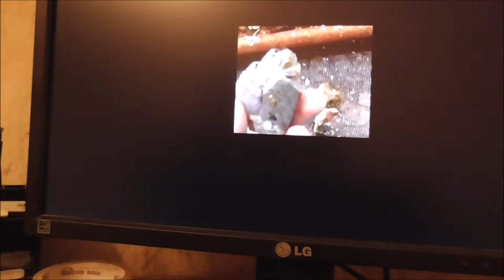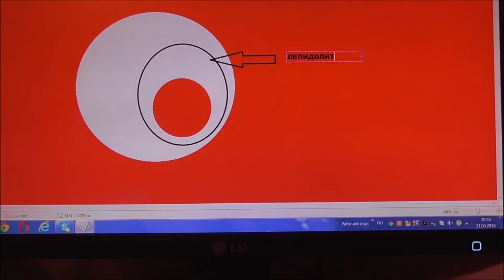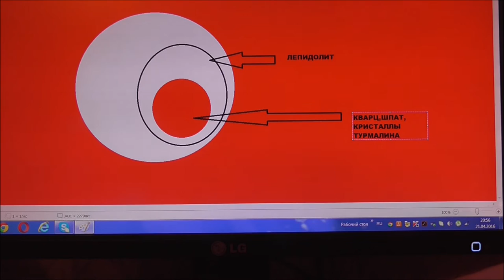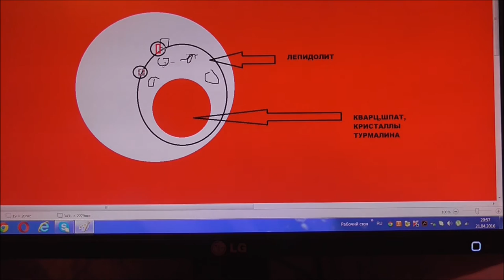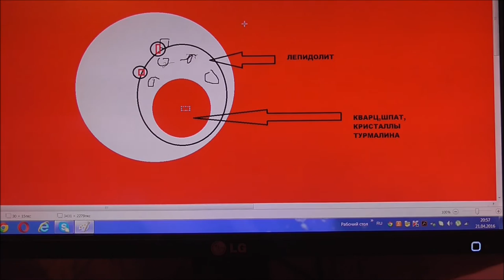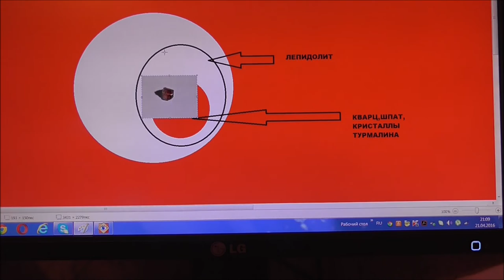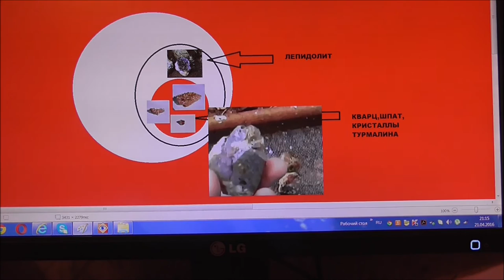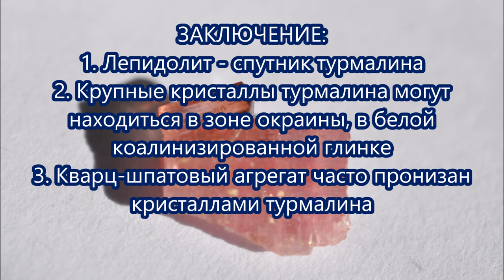Как найти кристалл ТУРМАЛИНА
Попытка показать как найти турмалин на примере жилы Сибирячка (Липовка). Это некоторые соображения хитника. В настоящее время жила завалена.
Произведение «Как найти кристалл ТУРМАЛИНА» созданное автором по имени Владимир Маковецкий, публикуется на условиях лицензии Creative Commons «Attribution» («Атрибуция») 4.0 Всемирная.